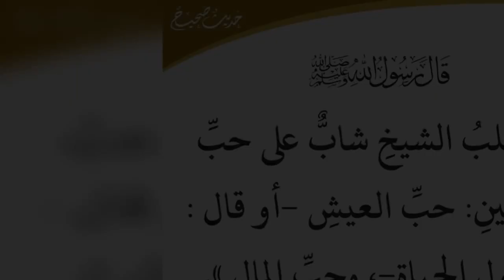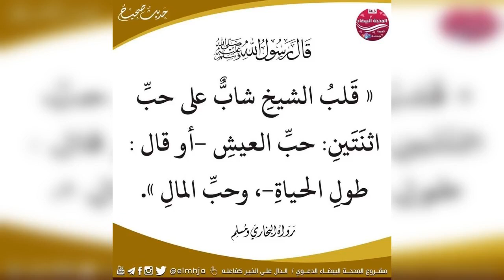09_حديث_فيه_خصلتان_ قلب الشيخ شاب على حب اثنتين حب العيش وحب المال الجمعة 25 ربيع الأول 1444